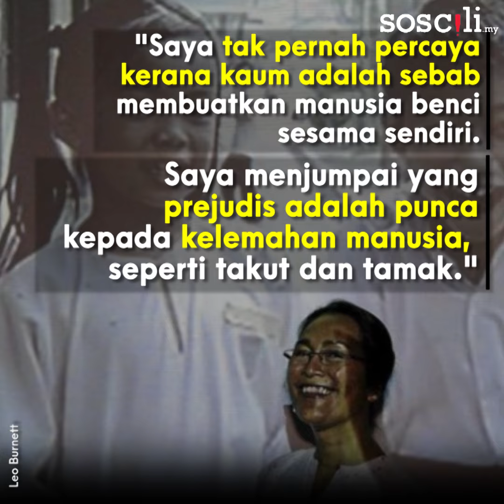Rahsia Yasmin Ahmad sedekad pemergiannya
Bagi memperingati hampir sedekad pemergian Allahyarham Yasmin Ahmad hari ini, kami kongsikan rahsia beliau yang ramai tak tahu.

Cerita Yasmin Ahmad mana yang korang paling susah nak lupa?
Kongsikanlah dengan SOSCILI di ruang komen.

Boleh juga lawat laman rasmi SOSCILI dekat :-
soscili.my/